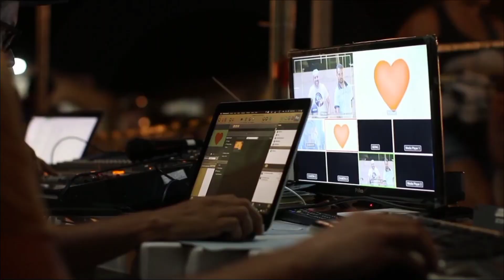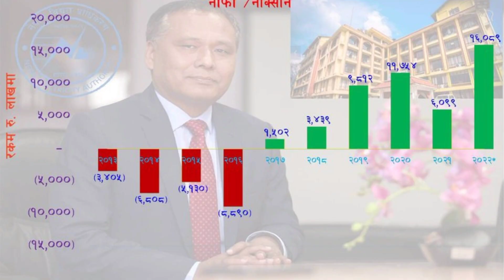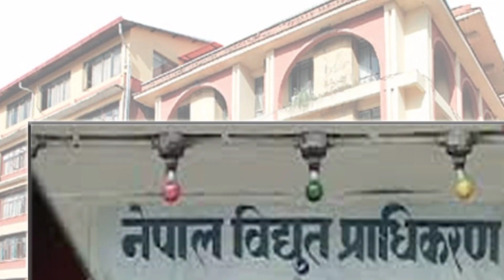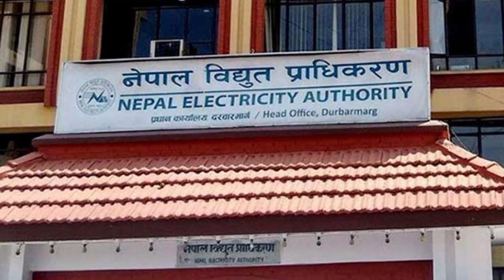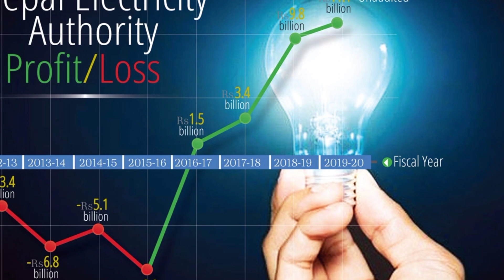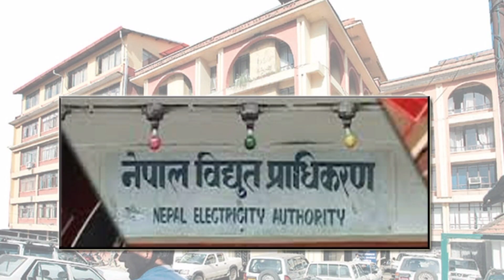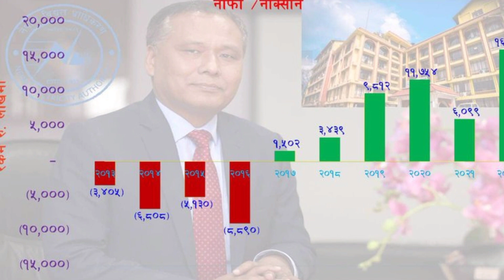ईतिहासकै ठुलाे IPO आयो | NIFRA भन्दा ४ गुना ठुलाे | भर्ने जति सबैलाई १०० कित्ता पक्का | NEA IPO